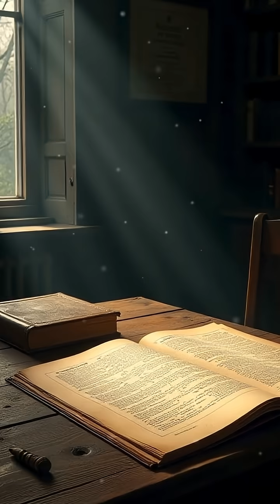England’s Mysterious 1908 Atmospheric Explosion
Did you know England had its own Tunguska-like explosion in 1908? Discover the baffling event that left scientists searching for answers!